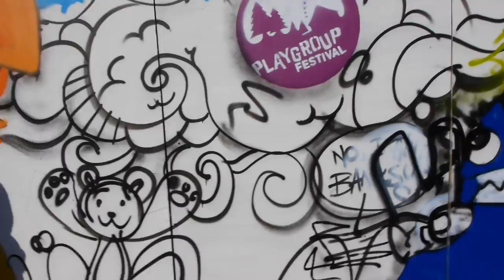Playgroup Festival 2012 (Gaffiti SINNAONE.COM) Rushes 00010.MTS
If you want to use or edit the Raw Footage just get in touch, bare in mind I was at the Playgroup Festival primarily to have fun with my kids. Big up to Orlando my young-en as he took some of the Graffiti footage..! No Commercial use, other than Playgroup, do get in touch if you wish to use professionally. (Use a corner pin stabilise in AFX on the ones with a little shake).